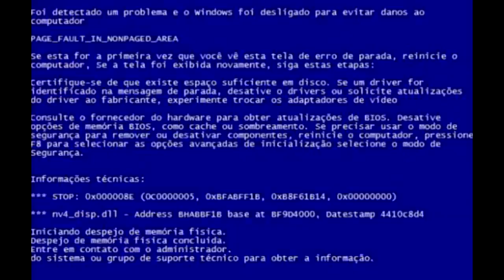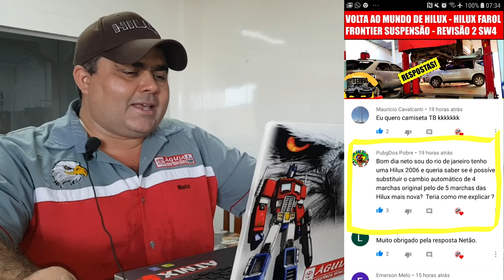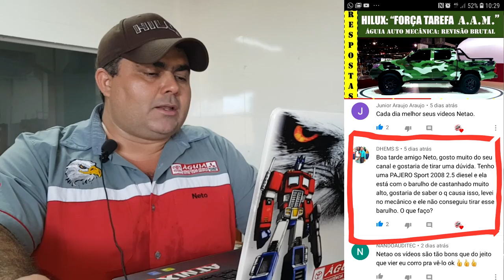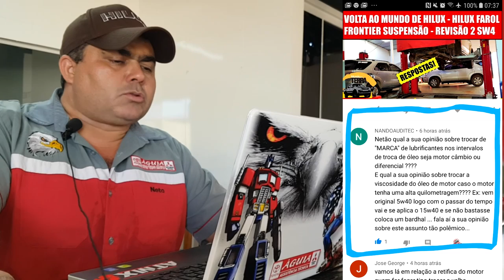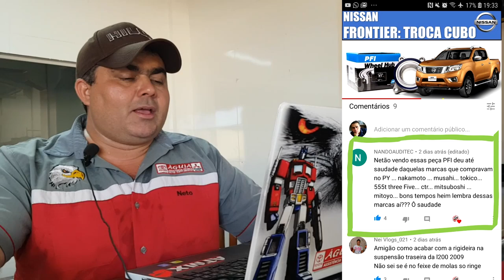EP. 245 // HILUX 2001 2.8 Revitalização: Volta rodando por SINOP - Pergunte ao Mecânico NETÃO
Agenda & Atendimento:
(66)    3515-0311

Se tem B.D.M 4x4 de sabadão tem Likão!
Acompanhe o Warm up -Treino matinal de meia hora que acontece no dia do GP de formula- da revitalização do Hilux 2001, a última das Garbosas, um giro preliminar rodando pelas ruas de Sinop!

E aquele momento que você esperou na semana inteira, as perguntas e respostas do B.D.M 4x4!